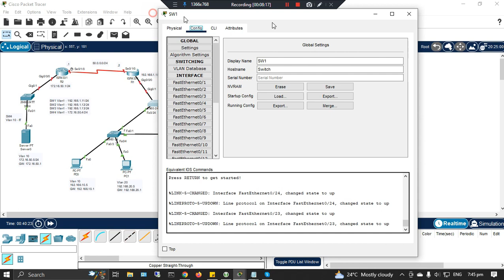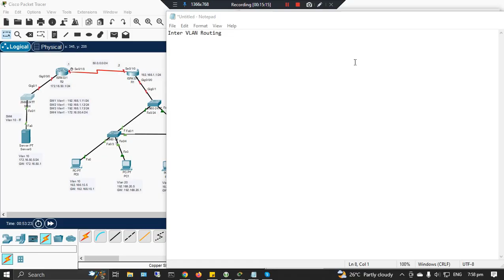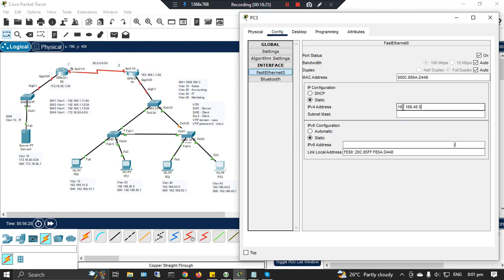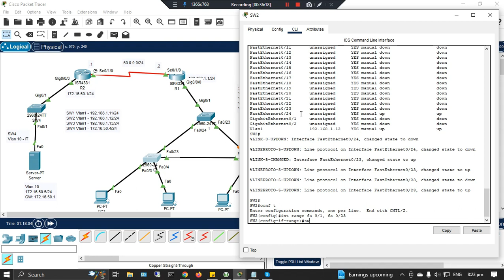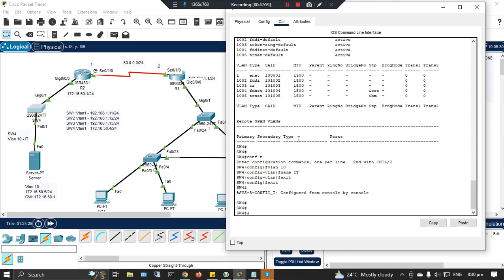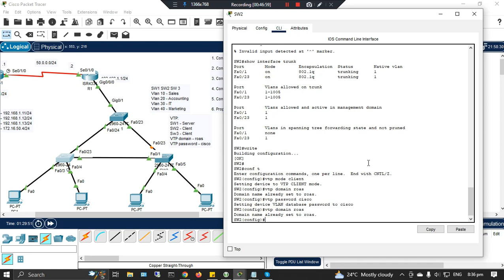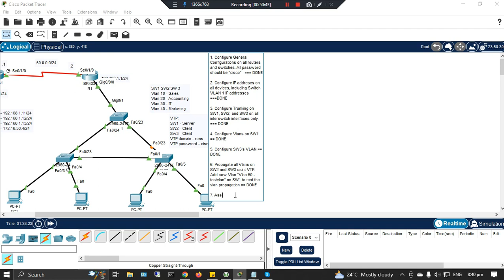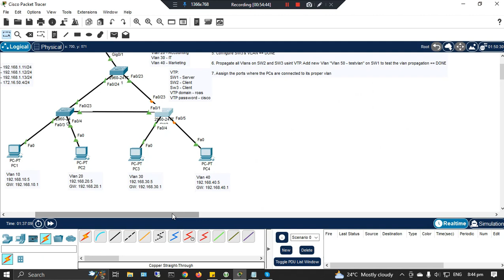56. Inter VLAN Routing Lab Setup